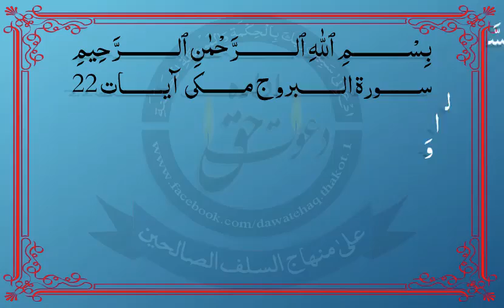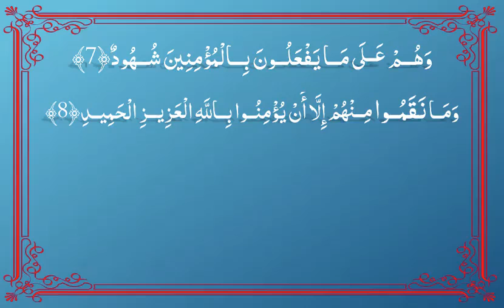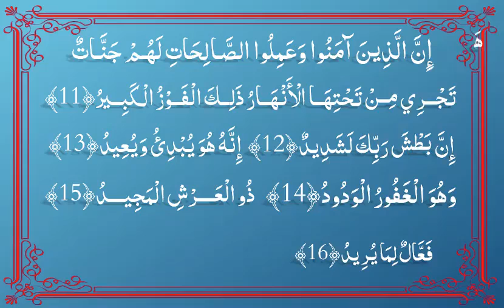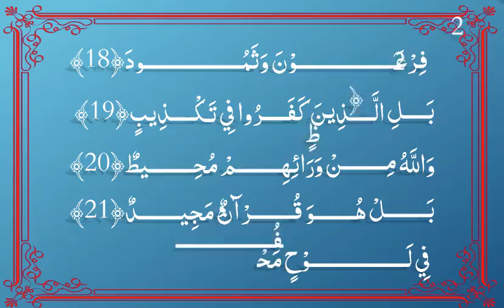ابو عبید فیض رحمان تھاکوٹ